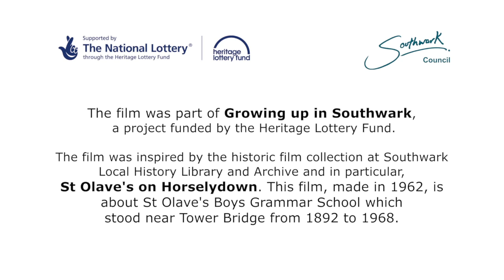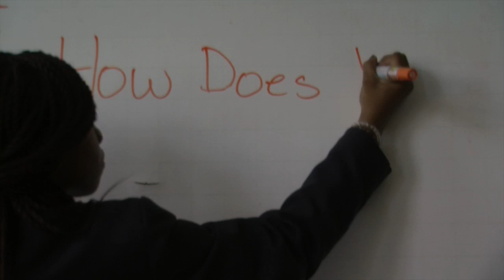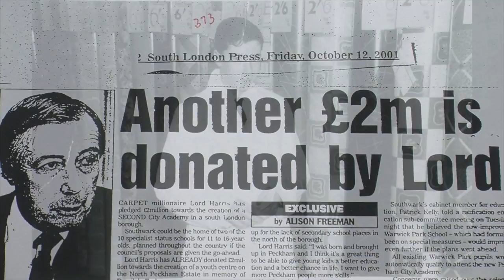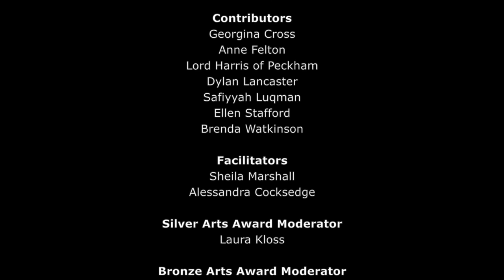Growing Up In Southwark: Passport to the future